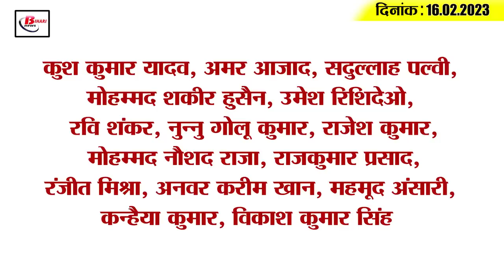Get Today Bihar Evening breaking news of 16th Feb. 2023 on Agniveer Bharti, Nitish kumar,Sania mirza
Get Today Bihar Evening breaking news of 15th Feb. 2023 on Agniveer Bharti, Anand mohan, Nitish kumar, Sania mirza.

1. Teachers who get jobs on the basis of fake degrees will go to jail

2. CM Nitish said this about the closed sugar mills

3. Anticipatory bail plea of former SSP Aditya Kumar rejected

4. Portal open for Agniveer recruitment from today
If you also dream of joining Agniveer Sena, then this news is for you. Tell that from today the portal for Agniveer Sena recruitment has been opened, which will remain open till March 15. It may be noted that the districts for which the recruitment process has been started include East Champaran, Sheohar, Sitamarhi, Darbhanga, Madhubani, Samastipur and Muzaffarpur. For your information, let us tell you that only 17 to 21 year old youth can participate in this recruitment scheme. Interested and eligible candidates can apply by visiting Please tell that this time after applying online, there will be a written test first which will be held in April and then the successful candidates will be called for the rally. However, candidates are advised to read the official notification before applying.

5. State's largest multi model logistic park will be constructed in Patna

6. FIR lodged against four for conspiracy to kill Nithyananda

7. Now reaching office late can be costly

8. There will be restoration from regional researchers to teachers in Bihar
9. Many big leaders reached Anand Mohan's daughter's wedding
10. Kushwaha can leave JDU

11. Sudhakar Singh said this regarding land acquisition of farmers

12. Bihar Congress has given big responsibility to its 40 leaders

13. Tikait and Sudhakar will be on one stage on February 25-26 in Kaimur

14. Sania Mirza will be seen in cricket

15. Know what is the rate of petrol and diesel in Bihar today